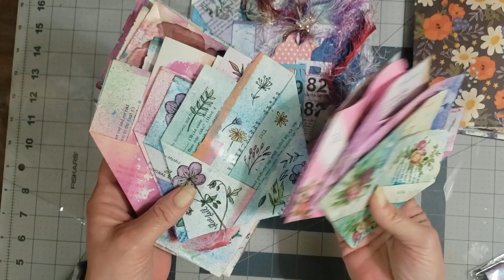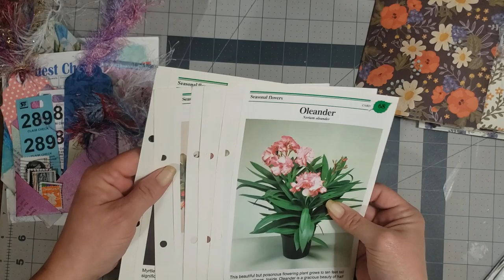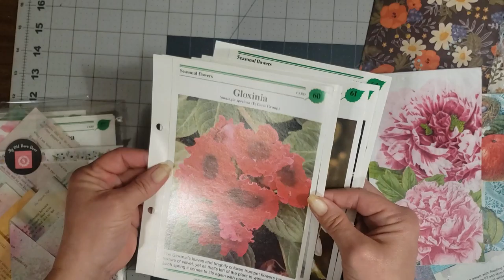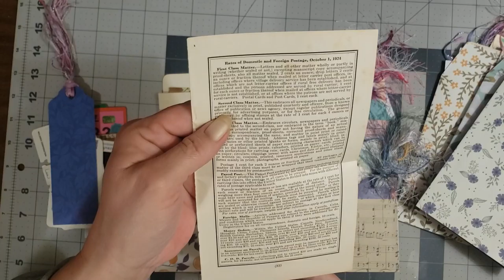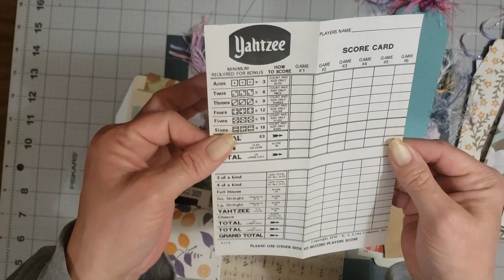Pocket Packs and Virus Chat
Small drawers cabinet
Art glitter glue
Fabri-Tac Glue
Tear rulers
Glossy accents
Awl for binding
Aleene's Tacky Glue
Tim Holtz Scissors
Envelope punch
Mini Envelope punch
Scoring Board
Paper Trimmer
Colorbox ink in Romantic
Retractable Craft pick